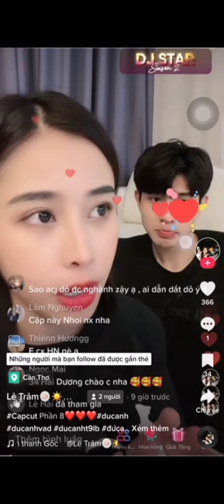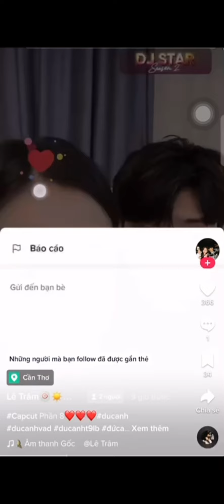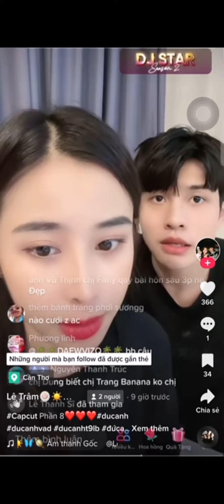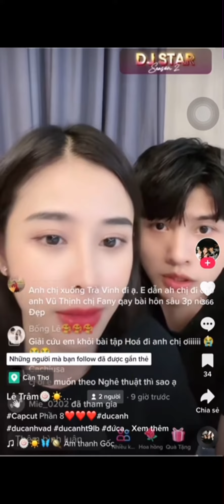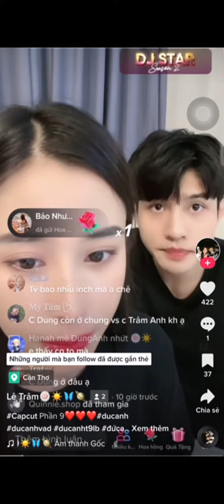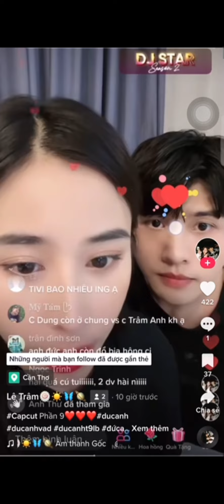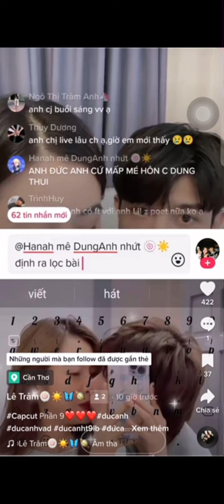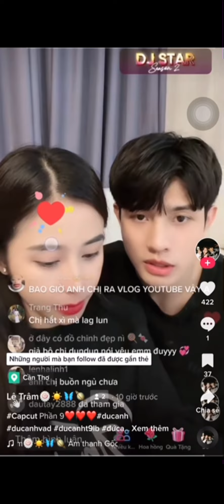Đức Anh Phương Dung tâm sự đêm khuya